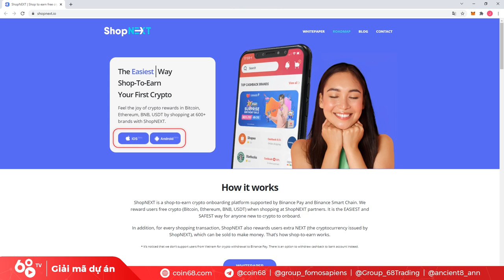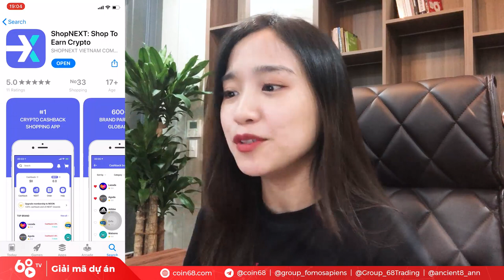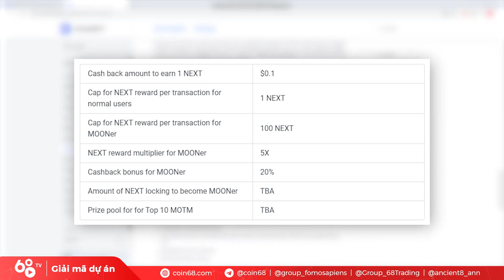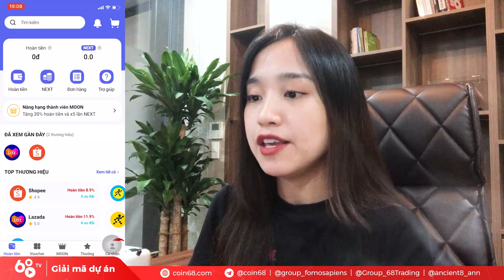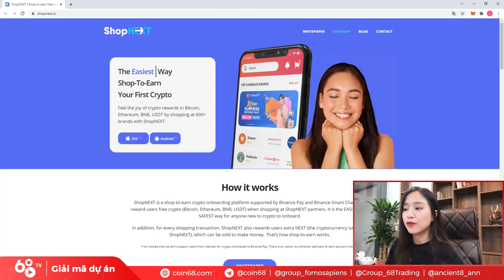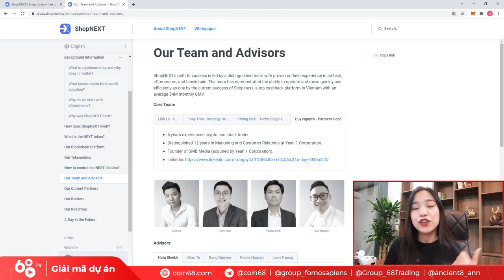Giải mã dự án: Trải nghiệm ShopNEXT - Nền tảng Shop to Earn trên Blockchain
Khi xu hướng mua sắm trực tuyến liên tục bùng nổ trong những năm gần đây, người dùng đã quá quen với các ứng dụng như Shopee, Lazada, Tiki cùng những đợt sale "cháy máy".

Thế nhưng liệu một ứng dụng mua sắm được xây dựng trên blockchain và kèm theo những khuyến mãi là trả thưởng thêm bằng token cho người dùng thì sẽ thế nào?

Trong video ngày hôm nay, chúng ta sẽ cùng trải nghiệm ShopNEXT,  một nền tảng Shop-to-Earn (Mua sắm để kiếm lợi nhuận) tích hợp Blockchain cùng token NEXT.

Hãy cùng bắt đầu nhé!